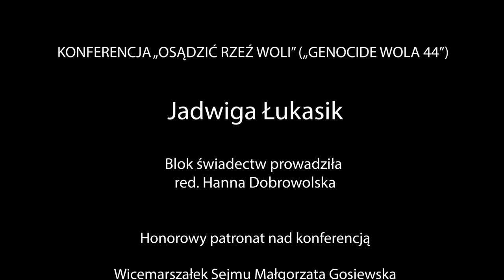Blok świadectw - JADWIGA ŁUKASIK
W czasie Powstania Warszawskiego miała 9 lat. Mieszkała wraz z rodzicami na ul. Płockiej 23, w kamienicy położonej blisko skrzyżowania z ul Wolską.  Ostrzeżone przez ojca, żołnierza Zgrupowania Waligury, przeniosły się do mieszkania ciotki - posesji przy Wolskiej 31.
2 sierpnia 1944 wyprowadzona wraz z matka i ciotką do kościoła św. Wojciecha.  Była świadkiem traumy uwięzionych i stłoczonych tam ludzi. Dzięki znajomości języka niemieckiego, matce udało się namówić strażnika, by je wypuścił. W trakcie ucieczki widziały jak żołdak niemiecki wyrwał z rąk mężczyzny małą dziewczynkę i wrzucił ją do płonącej kamienicy. Ukrywały się wraz innymi mieszkańcami w piwnicy kamienicy przy ul. Płockiej 31. 5 sierpnia z rana mieszkańców uratowała dozorczyni, która powiedziała przybyłym oddziałom, że wszyscy lokatorzy zostali już wyprowadzeni do kościoła św. Wojciecha. Dzielna kobieta przypłaciła to życiem – została zamordowana z całą swoją rodziną.